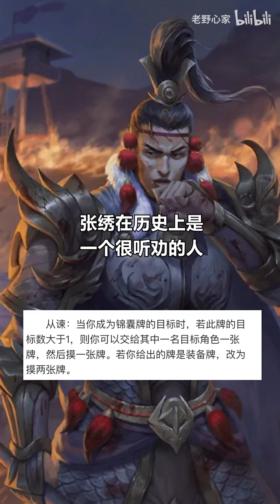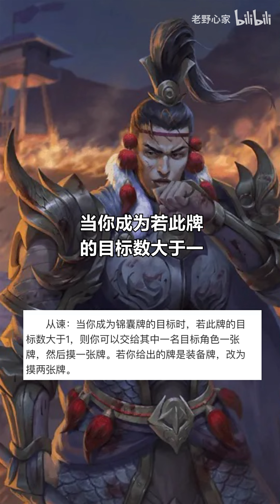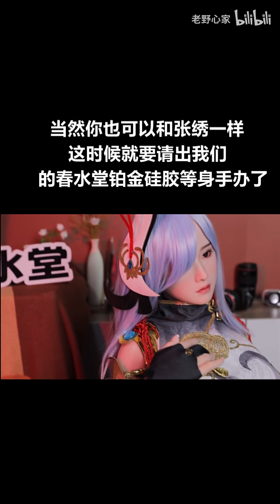三国杀超猛定点爆破将！一换一工具人！最符合雷包理念的武将！张绣！